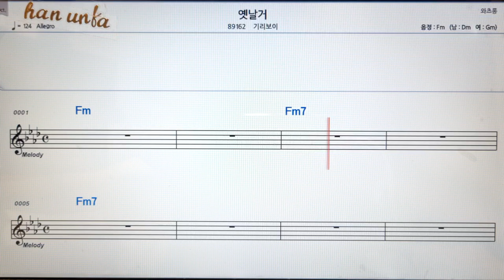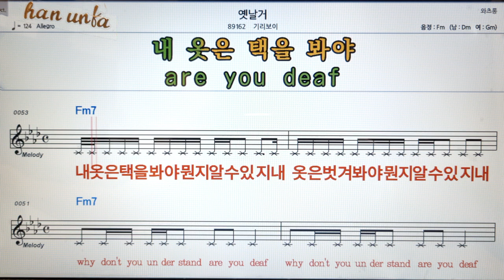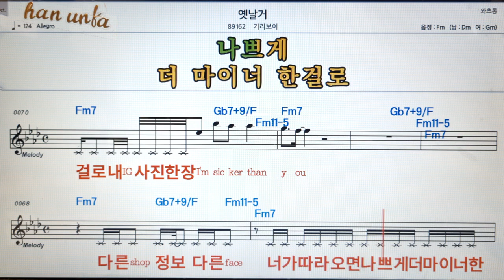옛날것/기리보이👍노래 반주, 코드 악보,가라오케💋Karaoke*Sheet Music*Chord*MR